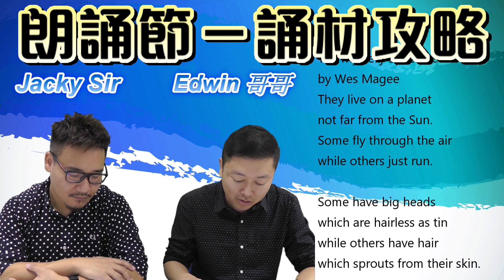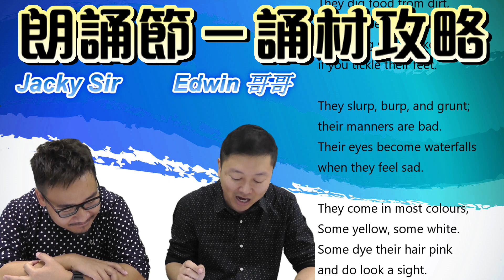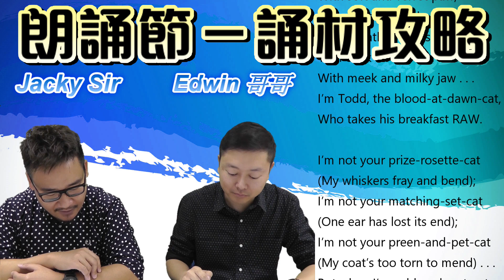P6 Boys 朗誦節2018－誦材攻略 The Mystery Space Beast, Todd the Backyard King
【《朗誦節 誦材攻略》】
P1 - P6 男女誦材攻略！
朗誦節第一步係要選擇一首適合你的詩！
所有都係齊度啦！睇下邊首最啱你！

謝謝大家的支持！朗誦訓練班會在八月開始！

Jacky Sir:   66816057
Edwin哥哥: 37411229